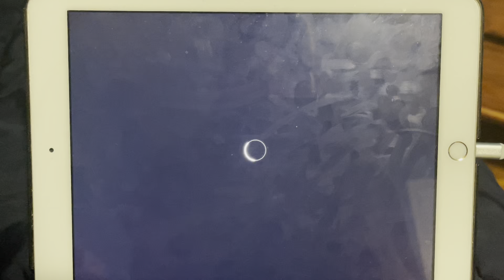Anything Else - Tubi Intro (weird plaster)￼